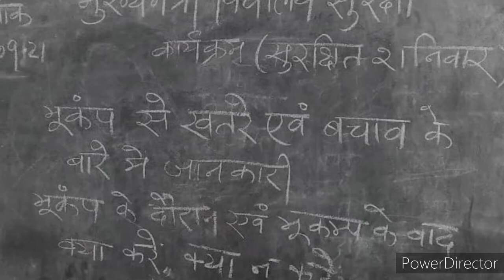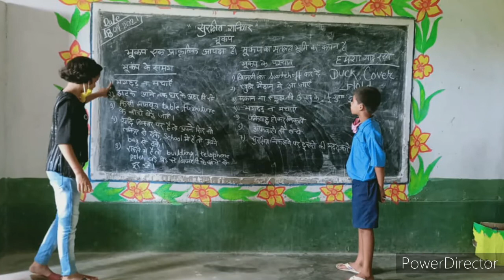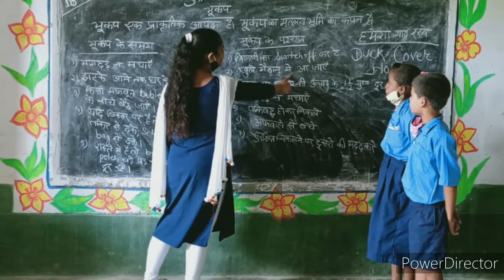सुरक्षित शनिवार(SURAKSHIT SATURDAY)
School students awarness for earthquake.
Teacher and students practice for safe.
Issued letter.
Earthquake.
what is earthquake ?
video about earthquake.
beautiful picture.